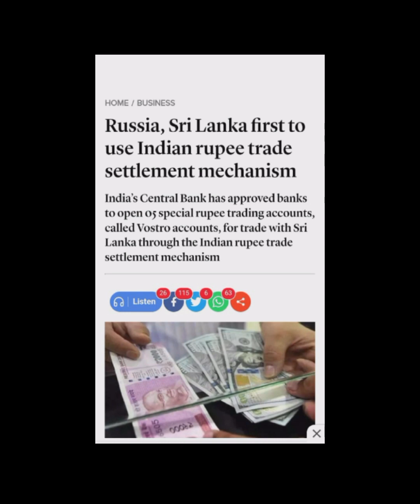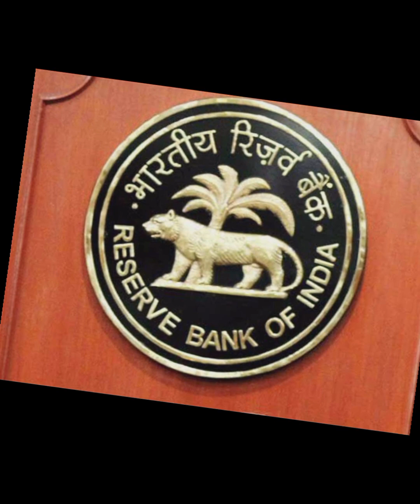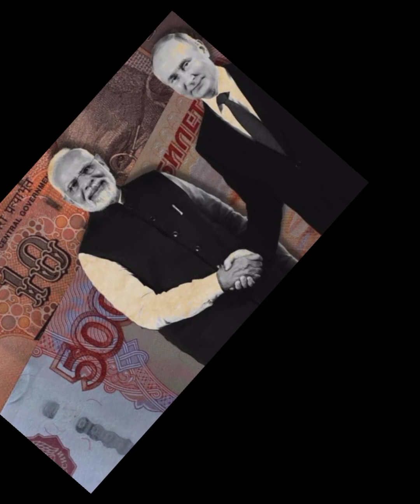বিশ্বের বাজারে রাজ করবে ভারতীয় রুপি।।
Queries solved.

latest defence news,defence news india,
news,defence update,defence news,
defence expo 2022 news,
defence squad,
defence updates latest,
hindi news,
defence,
indian defense news,
breaking news,
defence expo 2022,
defence expo,
abp news,
top news,
defence expo 2022 india,
defence updates,
world news,
national defence expo 2022
india defence news,defence expo news,
india dafance news,
india dafance news in Bangla,
india defence news in Bangali ,
india defence news in Bengali,
india defence news in Bangladesh,